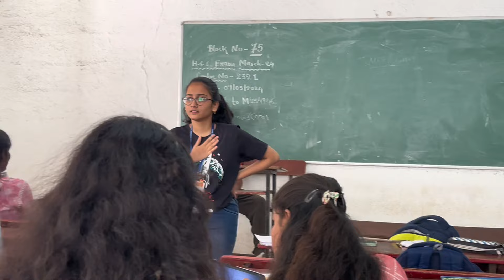Last Day Of The College + Holi Celebration ❤️ | Dpu Diaries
Last Day Of College! / Holi Celebration In College

Hello Viewers, I am Deepak Jagtap, and I am glad to have you on my YouTube Channel.
The last day of exams coincides with the vibrant celebration of Holi, filling the air with excitement and joy. As students wrap up their tests, they eagerly join in the festivities, splashing vibrant colors on each other, dancing to lively music, and indulging in delicious sweets. Laughter echoes through the streets as people of all ages come together to spread love and happiness, marking the end of academic stress and the beginning of a colorful new chapter.